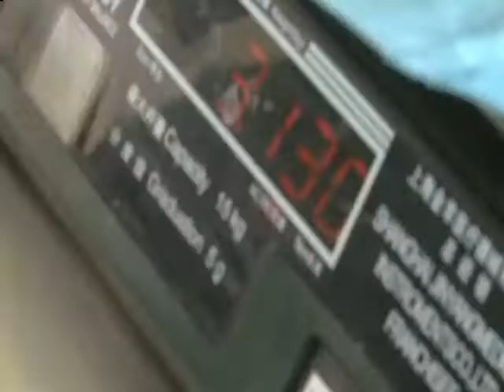实拍：二胎妈妈的顺产经历，过程痛苦但背后的幸福别人不知道